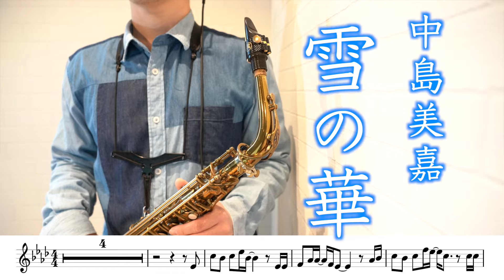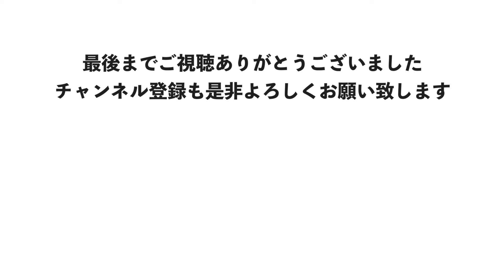中島美嘉「雪の華」アルトサックスで吹いてみた！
↓サックスの楽譜（120円/曲）色々あります。ダウンロードサイトからどうぞ。

何ヶ月も前にリクエスト頂いていましたが
12月も後半になり満を持して？やってみました！

各種SNSもお気軽にフォロー&メッセージお願いいたします！